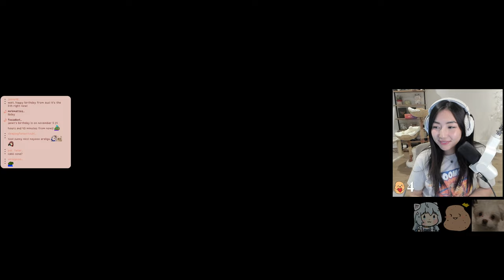[PART TWO] BIRTHDAY COUNTDOWN 🎊 + APEX WITH CELINE AND DANNY! 😊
Original broadcast: November 04, 2023.

↓ Timestamps and Socials below ↓

00:00:00 Just Chatting
00:02:13 Apex Legends with Shiphtur & starsmitten
04:52:57 Just Chatting (It's My Birthday!)